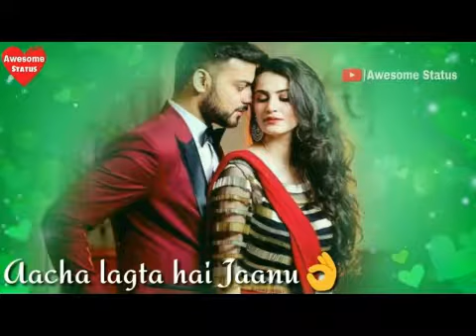WhatsApp status videos(146)